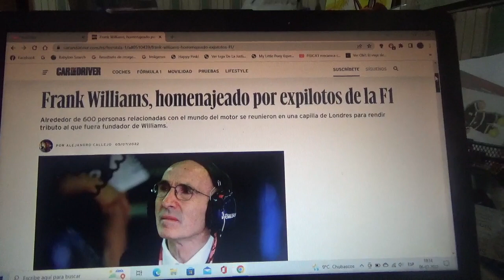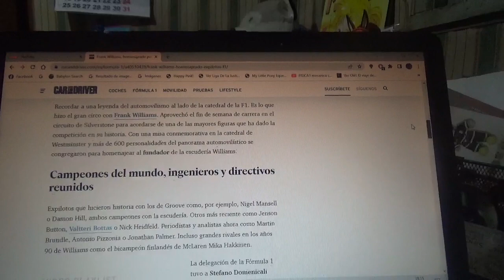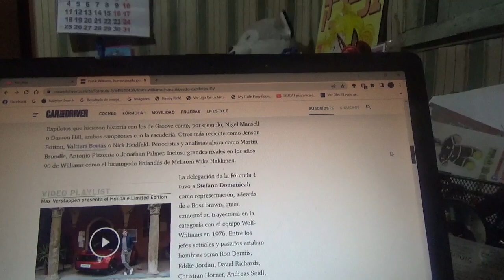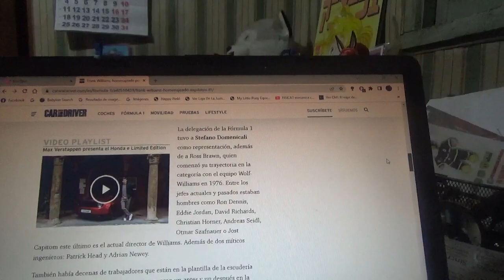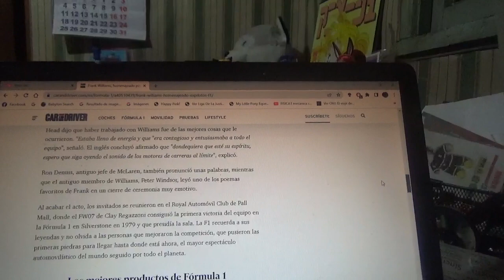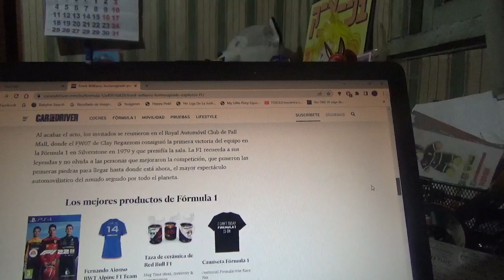Frank Williams fue homenajeado por antiguos pilotos de la F1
Esto porque se pronto se cumplirá 1 año de la partida del fundador del legendario equipo inglés domiciliado en Grove y grandes personalidades de la Fórmula 1 se reunieron en la iglesia de Westminster de Londres a rendirle honores